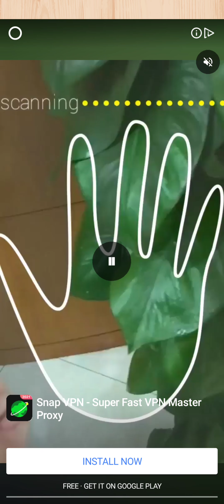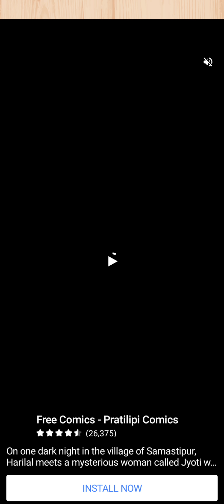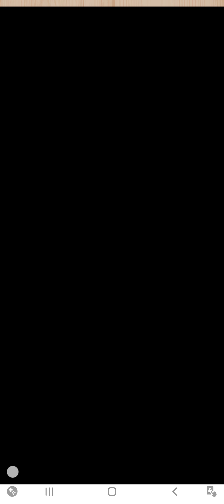Brain test level 6 7 8 9 10 | Fun Time brain activated games